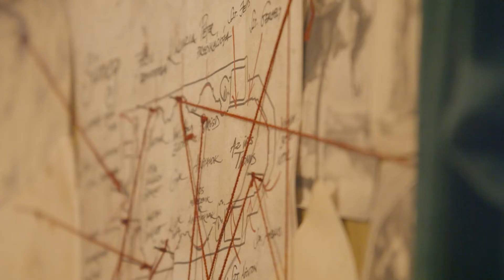Bishop’s Palace, Sümeg